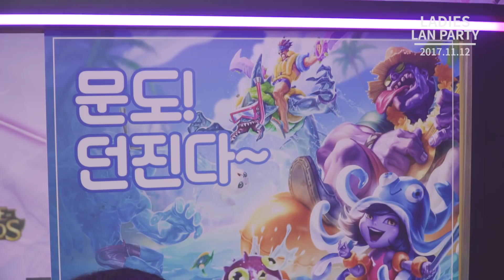2017 LoL 레이디스 랜파티 스케치 영상 171112